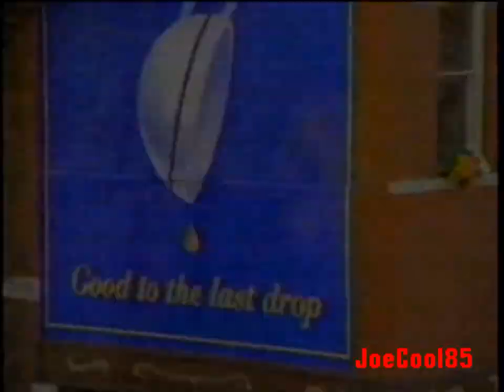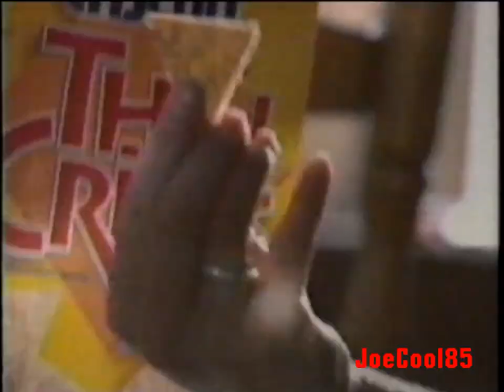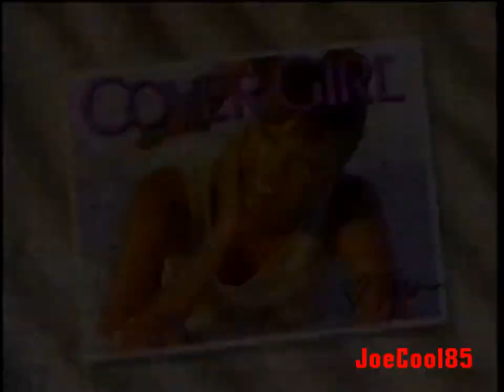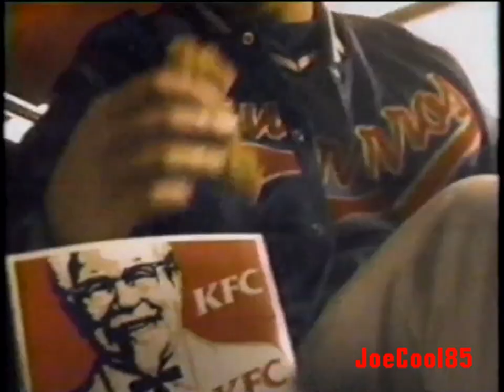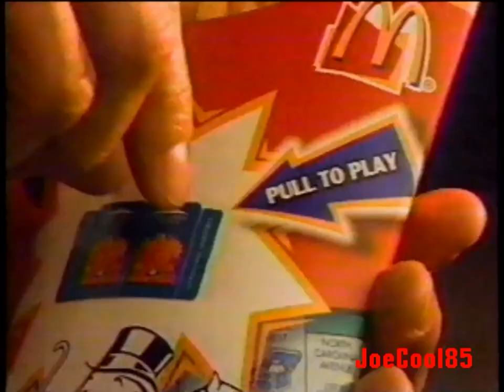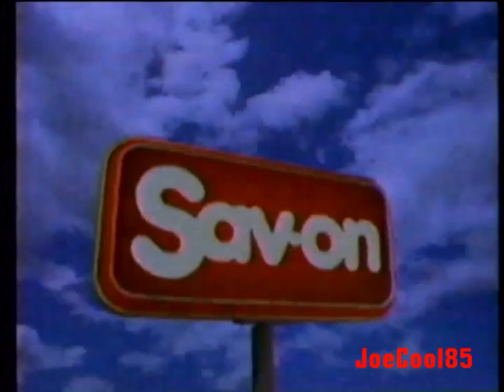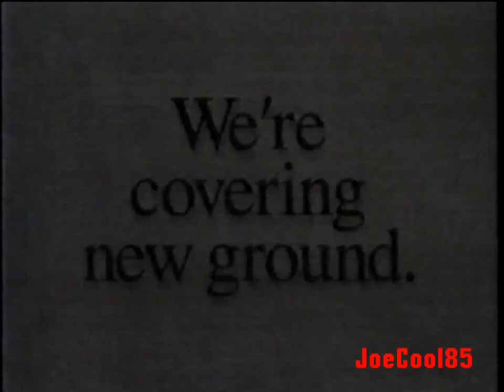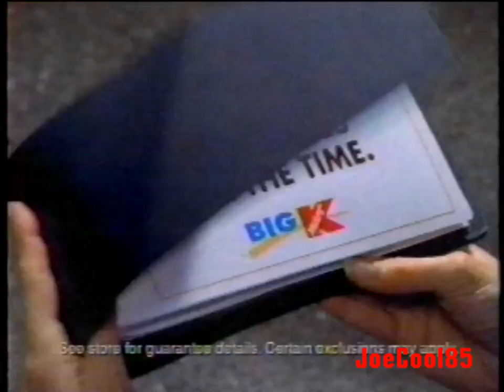KNBC NBC Channel 4: April 9, 1998 Commercial Break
Here's a List of a Commercial Break during "Friends", "Just Shoot Me", "Seinfeld" & "Veronica's Closet" on KNBC NBC Channel 4 in Los Angeles.

Maxwell Coffee (1998): The Road of Missouri (With the classic "good to the last drop" jingle included!)
Garnier Belle-Color ColorEase Gel (1998): With Melissa Gilbert from "Little House on a Prairie"
The Object of My Affection (1998): TV Spot. Starring: Jennifer Aniston, Paul Rudd, Tim Daly, Alan Alda, Nigel Hawthorne, John Pankow, Allison Janney, & Steve Zahn. Directed By: Nicholas Hytner. (I like it!)
Cadillac Seville STS With Patrick Warburton from "Seinfeld" as a patrol cop acting like "Dirty Harry"
Brave New World (1998): NBC TV Movie Promo. Starring: Peter Gallagher, Rya Kihlstedt, Leonard Nimoy & Miguel Ferrer (Both R.I.P. and a Decent Film Based on the 1932 Novel By: Aldous Huxley.)
Saturday Night Live (1975-) With Host Greg Kinnear and Musical Guest, All Saints (Very forgotten Pop Girl Group)
Bud Light (1998): "Baseball Chicken" (This chicken makes a great pitcher!)
Triscuit (1998): Triscuit Goes To College (College Roommates teaches new girl, Stephanie how to eat "Triscuit" in different ways!)
Focus Soft Contact Lens
You're Watching "Friends" on NBC (Jennifer Aniston as Rachel & Matthew Perry as Chandler playing the NBC Xylophone tune)
Just Shoot Me (1997): NBC Promo (Poor Dog, he wants to walk at Night! But his master wants to watch "Just Shoot Me" where David Spade as "Finch" hanging around with two Sumos!)
AirTouch Powerless Phone
Al Checchi for Governor
Lucky Supermarkets (1998): Easter Ham or Turkey (Make up your minds you two! Lets have both!)
KNBC Channel 4 News at Ten (1998): California Lottery Winners!
CoverGirl (1998): With Tyra Banks and Ziggy Marley & The Melody Makers
Life Savers (Love that Reggae tune!)
Burger King (1998): 99 Cent Great Taste Menu (With this Gorgeous Redhead walking by in the street to an Office Worker knowing that she's hungry for either him or the food!)
Bright Kauffman Crane Productions & Warner Bros. Television (1998) 75 Years from "Friends".
All New "Just Shoot Me" is Next Followed By "Seinfeld" on NBC
KFC: Kentucky Fried Chicken (1998): Boneless Chicken Strips (With Baseball Players)
Ford Escort CS-2 (1998): Beth DeRose and her friend make a Getaway (Only to discover that van chasing them was *shudder* "Publishing Clearing House!" Damn it!)
Lateline (1998): NBC Promo Starring: Al Franklin, Robert Foxworth & Miguel Ferrer (Only lasted 2 Seasons with 7 unaired Episodes Left due to an Abrupt Cancellation. Showtime picked it up in 1999 with just 3 unaired episodes. Very Underrated Comedy Series!)
Jeep Cherokee (A Camp Out in the Woods makes it more pulse-pounding for what turns out to be a Jeep Cherokee!)
Maybelline True Illusion (1998): With Christy Turlington
McDonald's (1998): Monopoly Sweepstakes (A Guy making a bank deposits with all that cash winnings!)
Zyrtec (The power for Allergy Medicine!)
Always Ultra Thin Maxi with Wings
Seinfeld (1998): Only 5 New Episodes Left for the final 9th Season (That includes the Finale that many have tuned in with mixed results! It was the biggest event since "M*A*S*H" Season Finale!)
Brillstein-Grey Communications/Steven Levitan Productions & Columbia Pictures from "Just Shoot Me".
Just Shoot Me Split Screen Credits/Merlin (1998): NBC Promo
All New "Seinfeld" is Next Followed By "Veronica's Closet" on NBC
Dateline (1992): Jerry Garcia from Rock Band, "Grateful Dead" left two wives wanting his money (Poor guy!)
NBA on NBC with Doubleheader ("Knicks vs. Heats" & "Rockets meets Sonics")
Pacific Bell (1998): Caller ID Box (A Fire-Breathing Dragon making the call!)
Sav-on Drugs (Now CVS/Pharmacy)
KNBC Channel 4 News at Ten (1998): Highway Plane Rescue
You're Watching "Seinfeld" on NBC (With Jerry Seinfeld making a balloon peacock!)
MCI (1998): One Page Technology (That might be Kelsey Grammar doing the voice of the Boss calling Bob!)
The New Dodge Durango (1998): With Edward Herrmann (R.I.P.) demonstrating a Rhino problem to outrun with a Dodge Durango!
Budweiser (1998): Cycling (Motivation is the key for Bud!)
ER (1994): NBC Promo
My Giant (1998): TV Spot. Starring: Billy Crystal, Kathleen Quinlan, Doris Roberts, Estelle Harris & Gheorghe Muresan. Directed By: Michael Lehmann. (A Delightful, Sizable Comedy!)
Red Lobster: Shrimp & Lobster
Rolling Rock Beer (AVGN's Favorite Drink!)
Veronica's Closet (1997): NBC Promo (Kirstie Alley's Sitcom)
Got Milk? (1998): With Patrick Renna from "The Sandlot" as a young man finding happiness away from his parents while drinking Milk!
HomeBase (Such a shame it's gone! But now we have "Lowe's" and "Home Depot")
KNBC Channel 4 News at Ten (1998): With Paul Moyer reporting Lottery Mystery Millionaire, Tornado Survivor tells all, A Boy Steals his Father's ATM Card will lead to Karma, "Friends" go to the Movies including "The Object of My Affection".
KNBC Today in L.A. Promo
Coors Light (1998): with R. Lee Ermy & John Wayne (R.I.P. to both!)